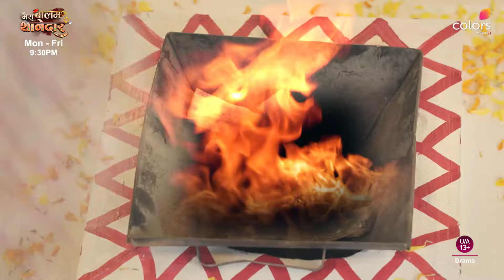Bulbul Makes A Grave Mistake | Mera Balam Thanedaar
Anjaane mein ho gayi hai Bulbul se ek aisi galti jo pad sakti hai Veer and Drishti ke rishtey par bhaari. 🫣

Dekhiye MeraBalamThanedaar, Mon-Fri raat 9:30 baje, sirf Colors aur JioCinema par.